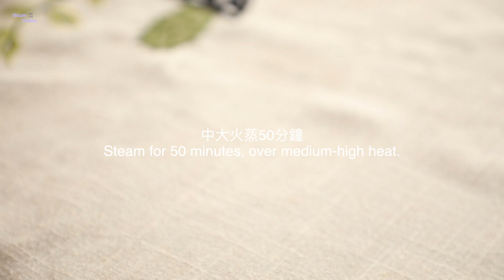簡易黑芝麻糕食譜 | Easy Chinese Black Sesame Pudding Recipe | Recette facile de pudding au sésame noir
☆ 材料/Ingredients ☆

冰糖 Rock Sugar   245g
水 Water   1L
馬蹄粉 Water Chestnut Flour   200g
澄麵粉 Wheat Starch   20g
粘米粉 Rice Flour   30g
黑芝麻醬 Black Sesame Paste   170g

粟米油 Corn Oil

☆ Ingrédients ☆

Sucre de roche   245g
Eau   1L
Farine de châtaigne d'eau   200g
Amidon de blé   20g
Farine de riz   30g
Pâte de sésame noir   170g

Huile de maïs

☆ 其他食譜 / Other recipes ☆

- 日本東京No.1起司蛋糕 Mr. CHEESECAKE 公開食譜 | Phantom Cheesecake Recipe from Michelin 3-Star “Mr. CHEESECAKE”

- [簡易食譜] 港式蛋撻 (蛋塔) | [Easy Recipe] Hong Kong Style Egg Tart | Tarte aux oeufs de Hong Kong

- 免焗巧克力芝士蛋糕 | No Bake Eggless Triple Chocolate Cheesecake | Gâteau au fromage au chocolat sans cuisson

- [簡易食譜] 濃厚經典紐約芝士蛋糕 | Creamy & Rich Classic New York Cheesecake Recipe | Gâteau au fromage new-yorkais

☆ Join me ☆